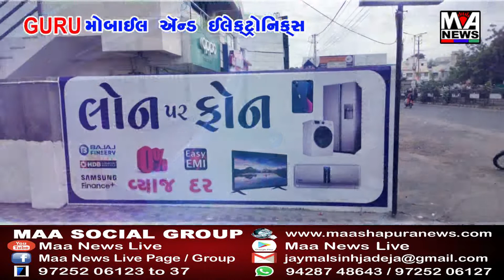ભુજ વોર્ડ નંબર ૧ ના રહેવાસીઓ માટે ગટરની સમસ્યા જાણે કાયમી બની ગઈ હોય તેવું રહેવાશીઓને લાગી રહ્યું છે